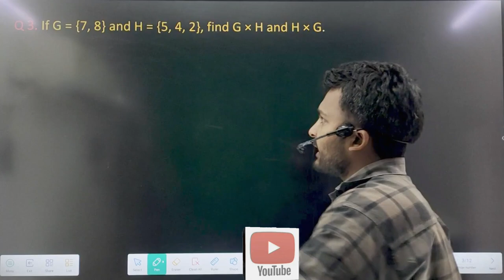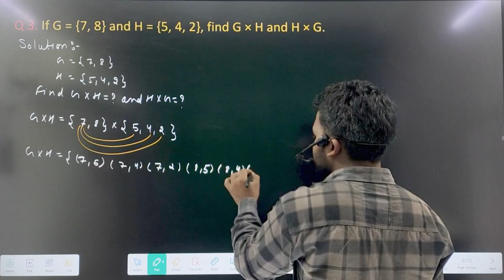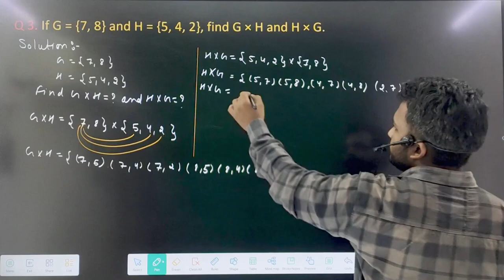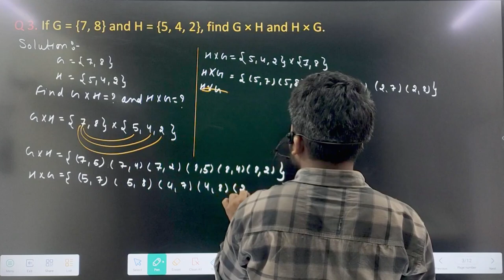relation and function important Question ncert class 11